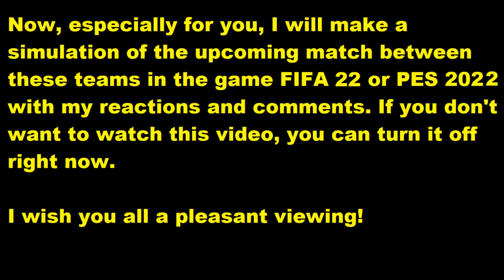Portugal - Schweiz 4-0 Highlights | UEFA Nations League 2022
This video will play Portugal - Schweiz  reactions